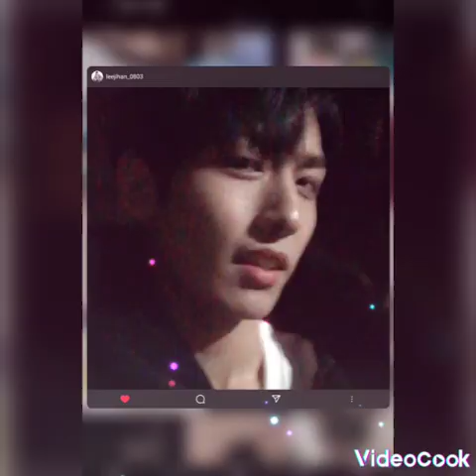Lee Ji han